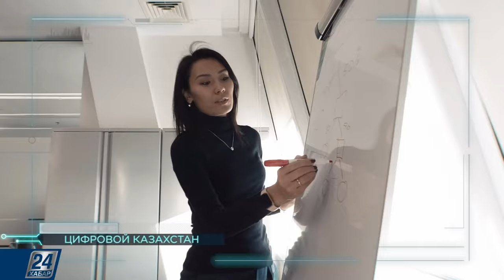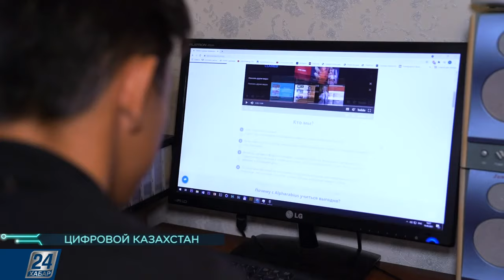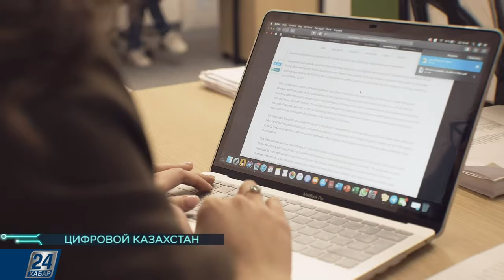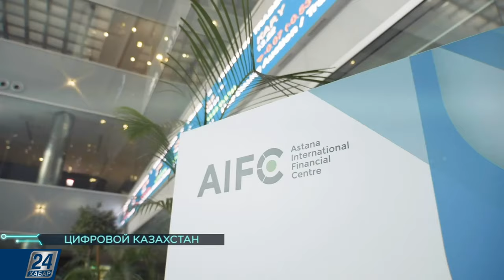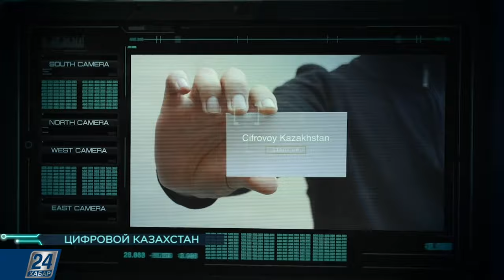Образовательная платформа «Альфарабиус»: учиться и не останавливаться! | Цифровой Казахстан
Выбрать профессию и определиться с жизненными целями, узнать, какие навыки нужно приобрести для их воплощения, научиться управлять своим временем и грамотно распоряжаться финансами. Полезные для школьников и студентов курсы можно найти на новой образовательной платформе «Альфарабиус». Её запустили в Бюро Международного финансового центра «Астана». Название проекта не случайно. Разработчики вдохновились трудами великого философа Востока Аль-Фараби.

Подробнее о проектах смотрите в этом выпуске программы «Цифровой Казахстан».